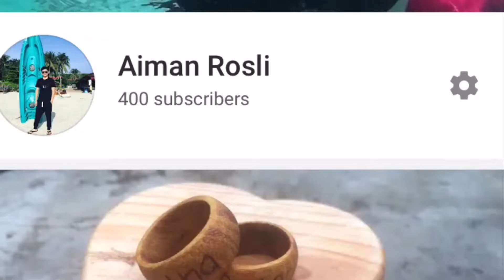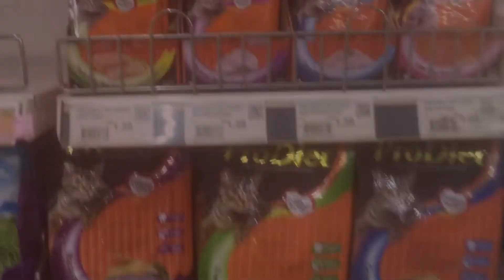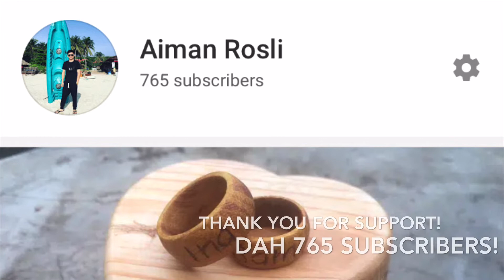Memberi Makan Kucing Liar Hasil Duit Kitar Semula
Dah capai 700 subscribers aku nak bagi 7 ekor kucing makan free!!! Alhamdulillah terima kasih pada yang support channel aku ✌🏻